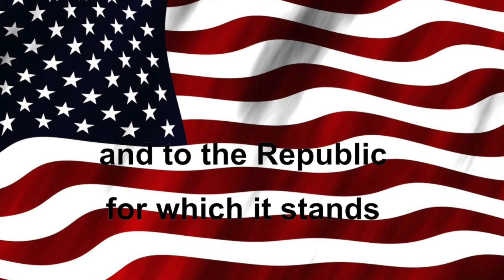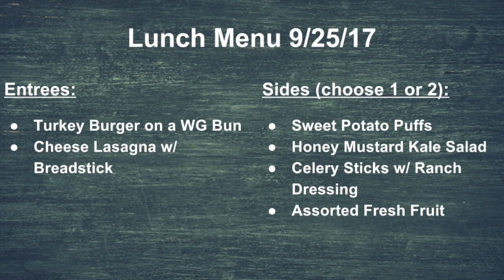Tiger TV 9-25-17